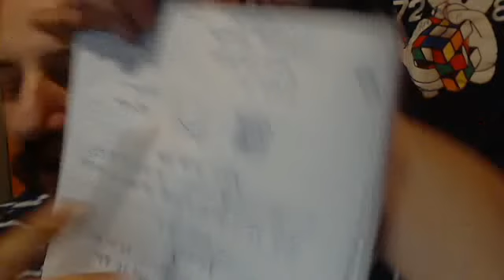QUIETLY APRIL WORDS SOUND LIKE A DIARY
A DIARY A VUE OF A CHOPPED UP DAY VISIONED AND WRITTEN SPOKEN TO OTHERS. MY VIEWS WISHES HOPES ONE DAY WE WILL ALL LEARN.. LEARN. LEARN LEARN, THUS LEARN TO BE, JUST, JSUT AND JUST TO BE.. TO BE JUST AS JUST TO BE HAPPY